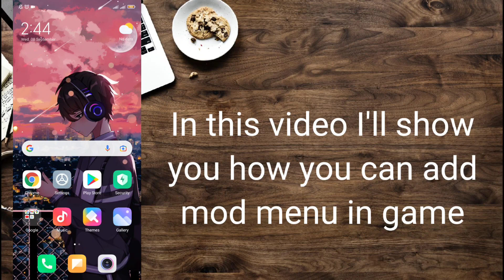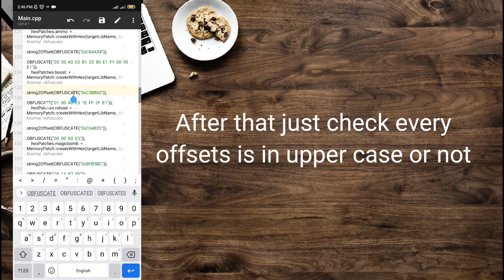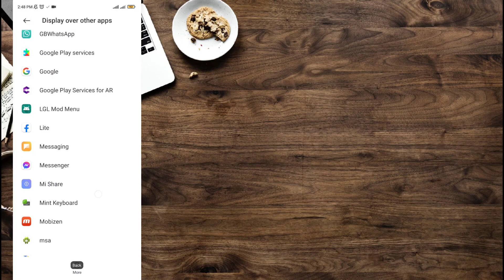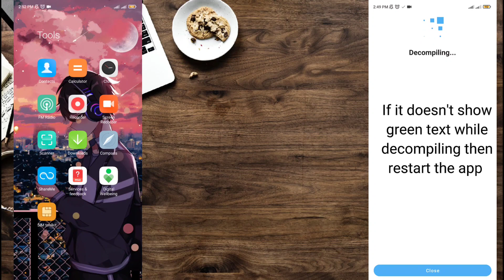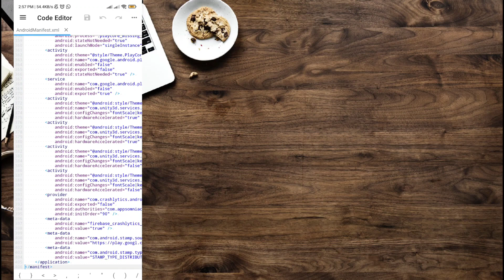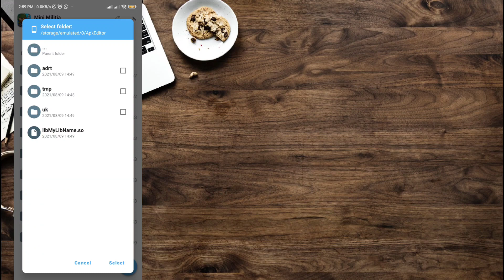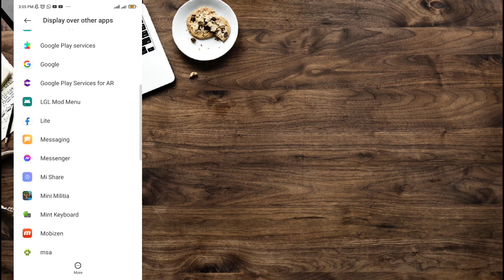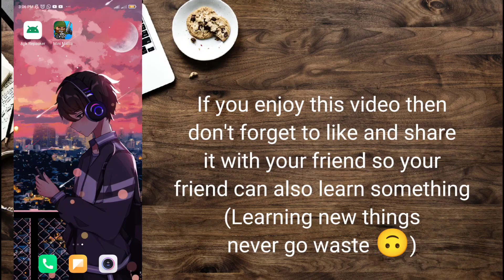Mod Menu Tutorial on Android [Part - 3] | Learn to Apply mod menu in Any Games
Hello Guys,

In this Video I'm showing you the tutorial of adding mod menu in game,

If you get any problem while making mod menu then feel free to message me in telegram,

Pause the video to read captions and you can rewatch video if you don't understand,

~~~Download Links~~~

- Use this 2 Apps if you have trouble in finding main activity